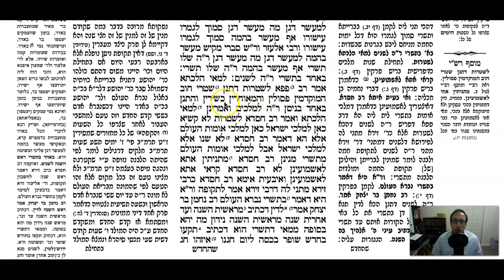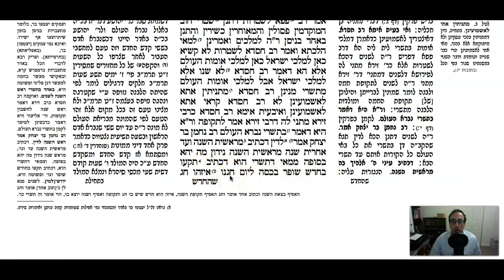Rosh Hashana Daf 8a Daf Yomi Gemara (Talmud) Meseches RH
Gemara Talmud Rosh Hashana Daf 8a Screencast

To start from the beginning of Meseches Rosh Hashana